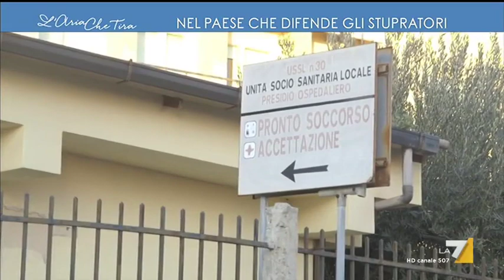Nel paese che difende gli stupratori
A Melito di Porto Salvo, nel cuore della Calabria, la cittadinanza fa quadrato attorno al branco di stupratori che ha distrutto la vita di una 13enne, anche dopo la sentenza di primo grado che ha condannato i 6 ragazzi per violenza sessuale aggravata. Tra di loro c'è anche Giovanni Iamonte, rampollo di una famiglia mafiosa locale (Antonio Condorelli)